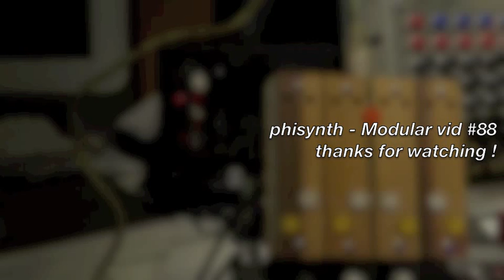Modular vid #88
No musical pretensions here : Shbobo Shnth controlling the Serge through Max/Msp and Expert Sleepers ES-3. No sound out of the Shnth, but using 2 bars output, 2 buttons ant the back antennas to control various parameters in the patch with almost zero latency and an incredible sensitivity level...Really easy and works really great ;-)